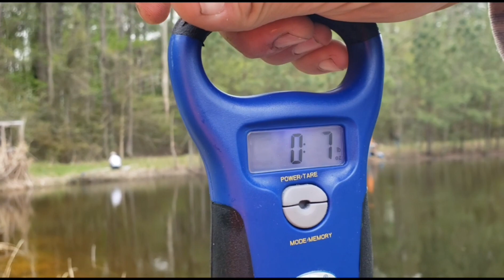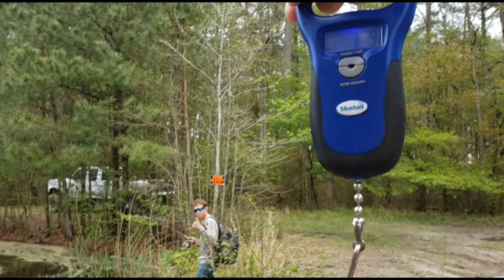Fishing Tournament With The Crew!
Luke and Timothy challenge their family to a fishing tournament. Watch and see which team wins!